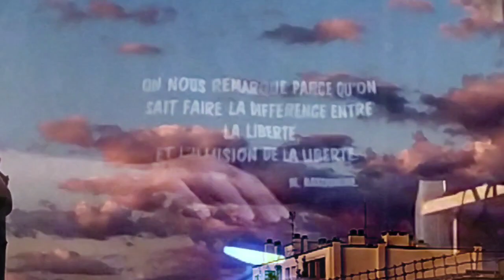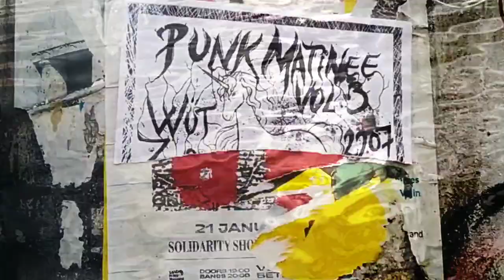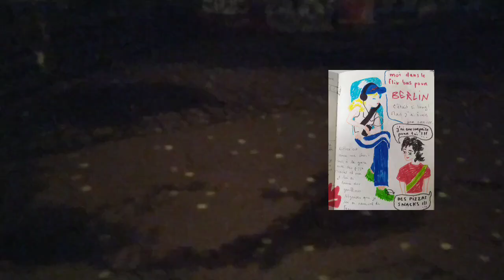VLOG #18 LES ZINS À BERLIN